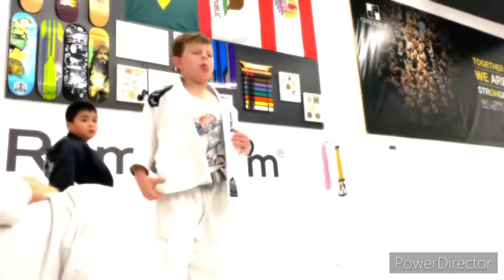KIDS IN ACTION - CMBP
Our little ones training hard to gain the confidence and solution against bullying, and learning how to protect themselves against the obstacles that life throw on us, bring your child to try our classes, and have some fun with us, as they learning a very effective serf defense martial arts in the world 🌏🥋.